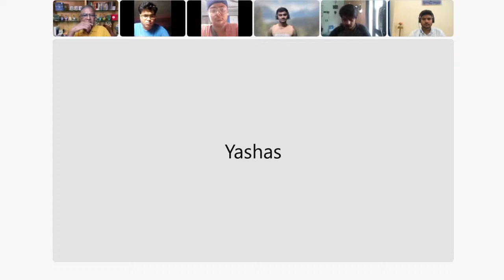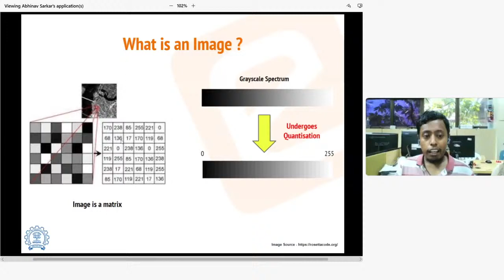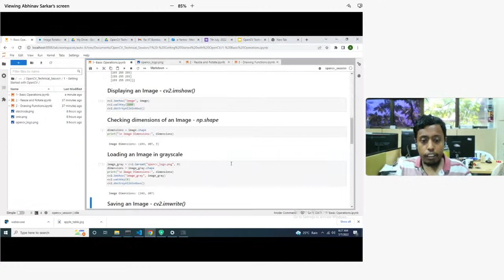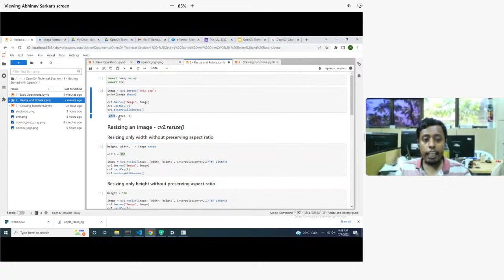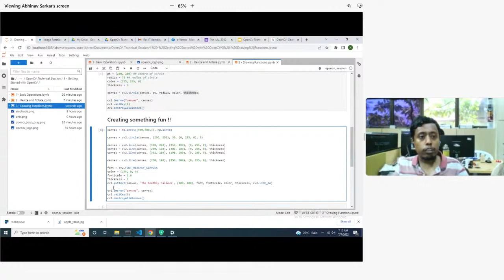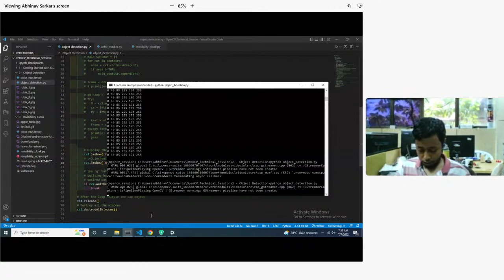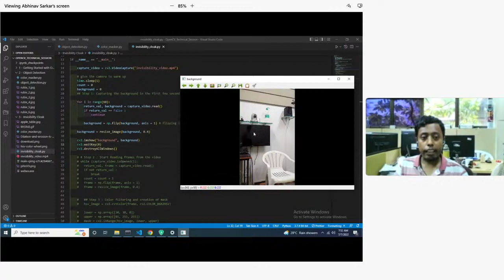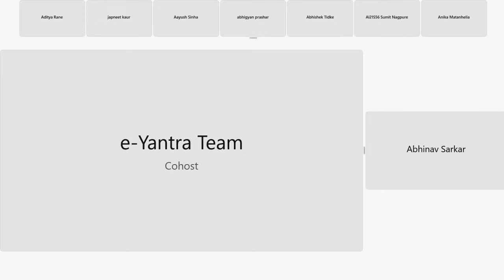eLSI: Technical Session on Computer Vision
e-Yantra invites all the teachers and students from Engineering, Polytechnic, and Science colleges to attend a Technical Session on "Computer Vision" on 7th July 2022. . The last date to register for the session is 23rd May 2022.

Agenda for the Technical Session:
1) Image Processing/Computer Vision
2) Open CV and Python
3) Demo #1 - Object Detection
4) Demo #2 - Building a Document Scanner
5)Demo #3 - Building an Invisible Man

Please find the Technical Session resources and codebase in this

The last date to register for the session is 4th July 2022.